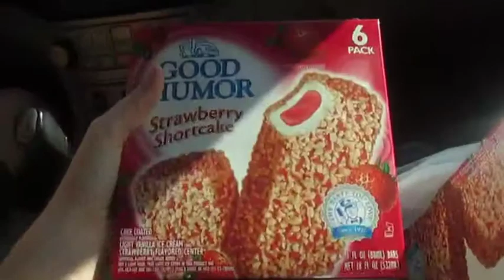Vlogging Day 13